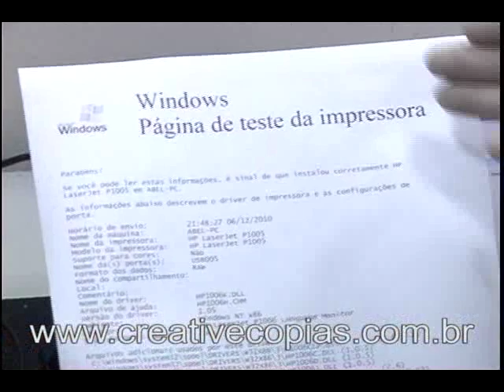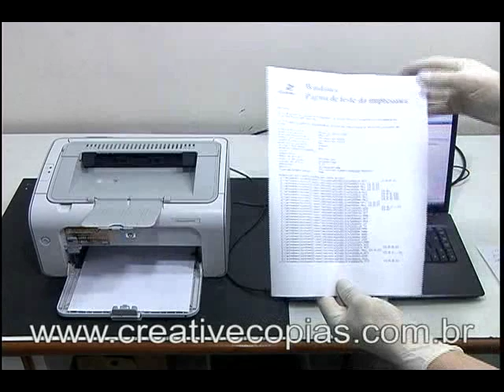Problemas no CB435A - Impressão Clara ou Fraca na recarga do toner HP CB435A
- Neste vídeo voce aprenderá um pouco sobre os problemas na recarga do toner HP CB435A, no caso algo constante que é a impressão clara. Visite nosso site!